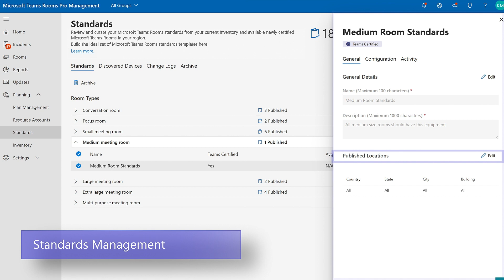Planning and room standards with Microsoft Teams Rooms Pro Management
Discover the art of effective Teams meeting room planning with this quick start video tutorial. Learn how to leverage the room planning tool to design and optimize your meeting spaces for maximum efficiency. Explore the smart recommendations feature that suggests ideal configurations based on room size and layout. Dive into inventory management and ensure you have the right devices and equipment for each room. With comprehensive planning techniques and tools at your disposal, you can create seamless and productive meeting environments that meet your organization's unique needs.